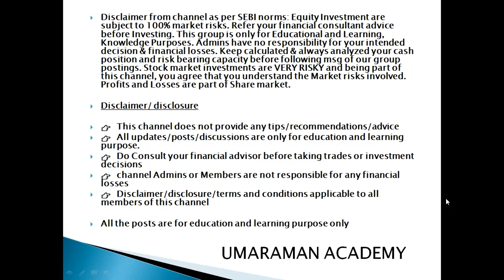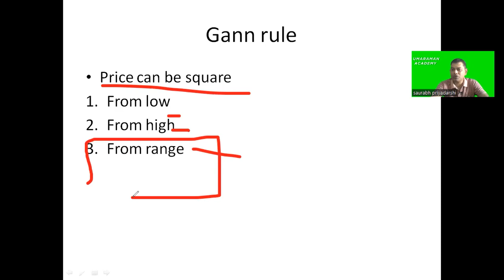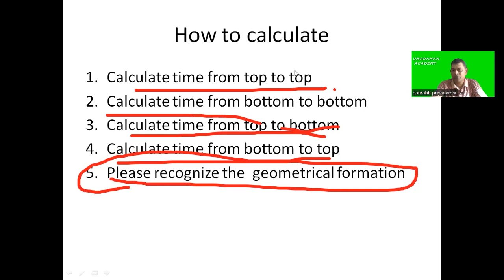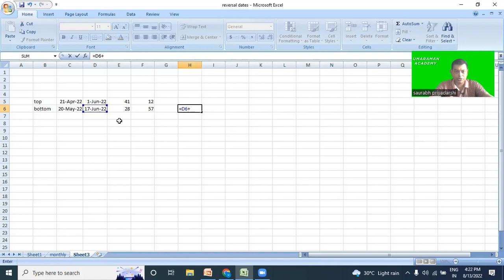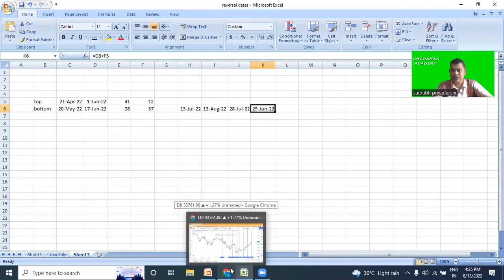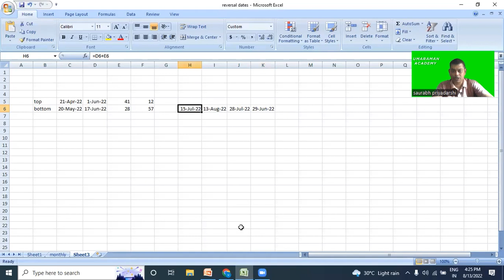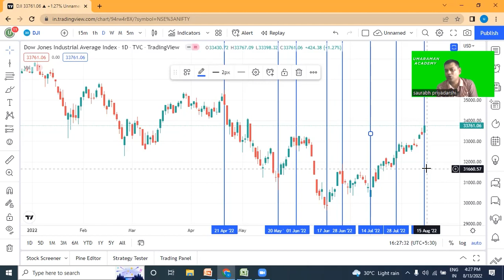how to calculate reversal dates case study dow jones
Gold Trading Strategy Name chart vibration W D GANN trading strategy

swing trading stocks for tomorrow, stocks for swing trading